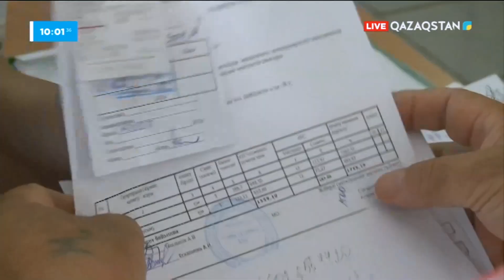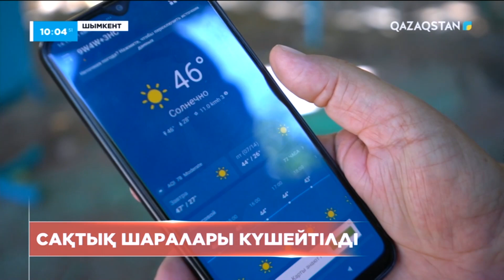Ақпарат. 10.00 Толық нұсқа. 13.07.2023